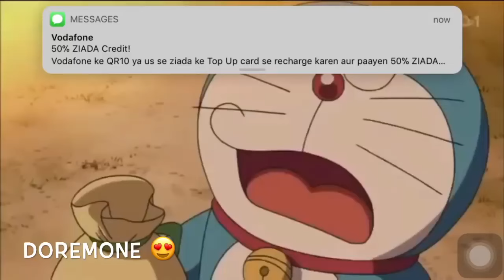Doraemon New Episode 05-01-2024 - Episode 12- Doraemon Cartoon - Doraemon In Hindi Doraemon Movie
Description

Bolly Boss
N/A
Likes
9,00,270
Views
8 Jan
2024

Doraemon New Episode 2023 - Episode 01 - Doraemon Cartoon - Doraemon In Hindi - Doraemon Movie

Doraemon new ep in Hindi | Party episode | Doraemon

new movies hindi | Doraemon In Hindi | Doremon Doraemon New Episode 2023 | Doraemon Cartoon | Doraemon In Hindi | Doraemon Movie

in hindi ald aninadan